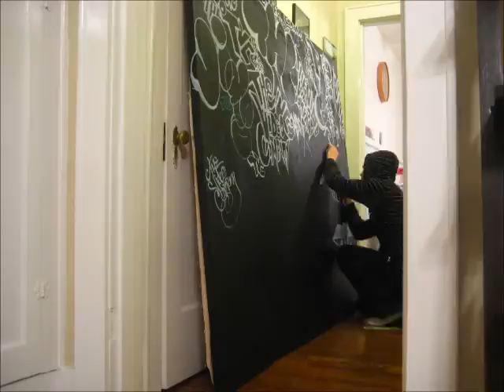NA+HAN (Nathan Brown) -TVC CANVAS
Quick canvas I did for Nashville video production houe TVC..